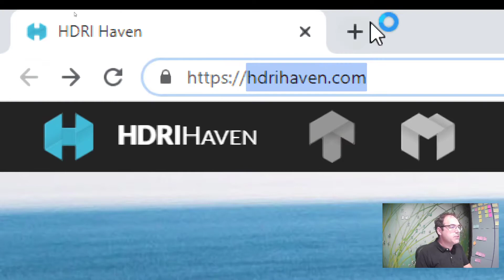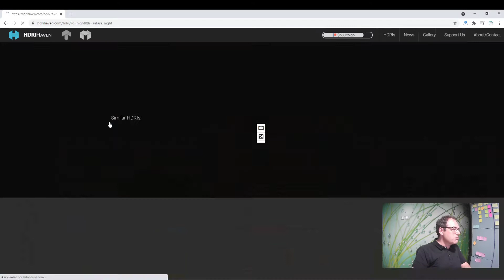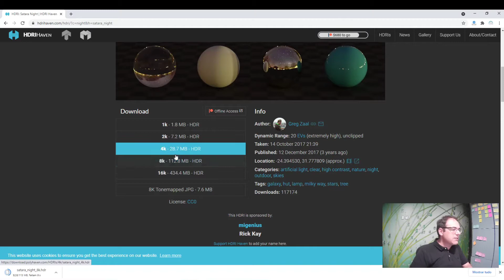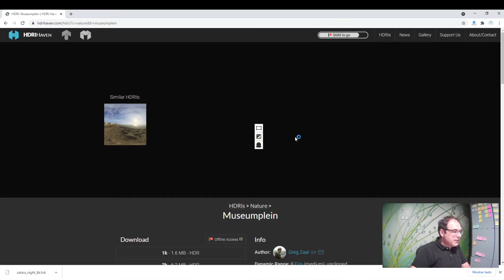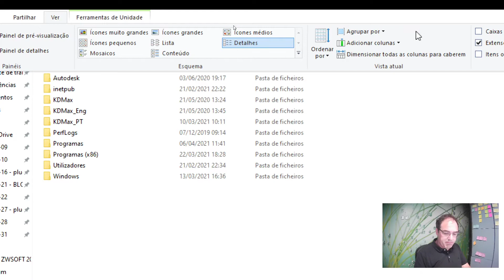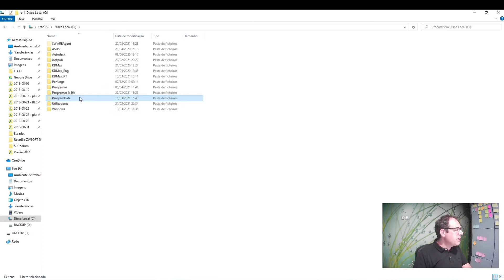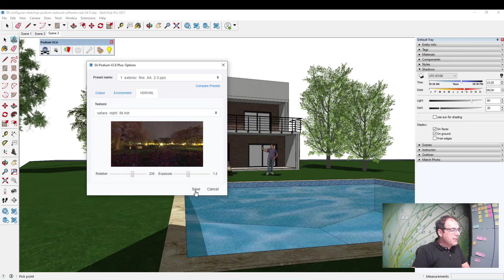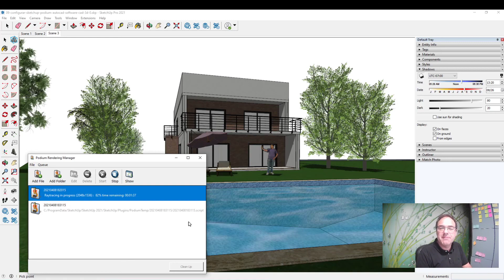Tutorial SketchUp Podium: Como Acrescentar Imagens HDR a Partir de Sites de Imagens Gratuitas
Se a biblioteca online do SketchUp Podium não possui imagens suficientes para fazer a renderização como pretende dos seus modelos 3D do SketchUp, pode sempre recorrer a uma biblioteca gratuita online onde encontra centenas de imagens para esse efeito, como o site HDRIHAVEN. Neste tutorial exclusivo da Ibercad, distribuidor oficial do SketchUp em Portugal, explicamos-lhe como obter essas imagens e integrá-las neste fantástico plugin para o SketchUp Pro.